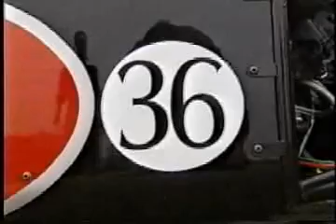FOX News coverage OSU FSAE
Fox News coverage of Ohio State Formula Buckeyes car #36 2003.